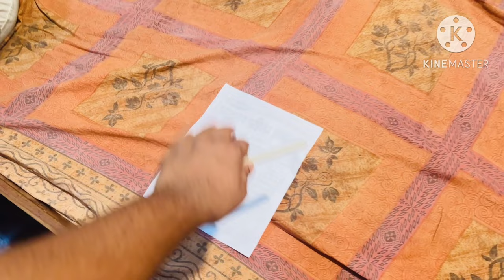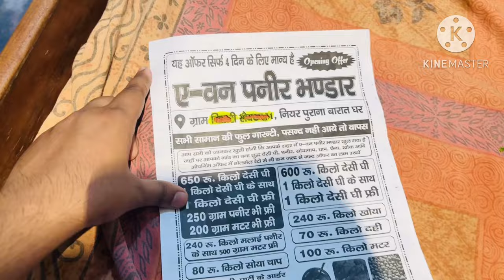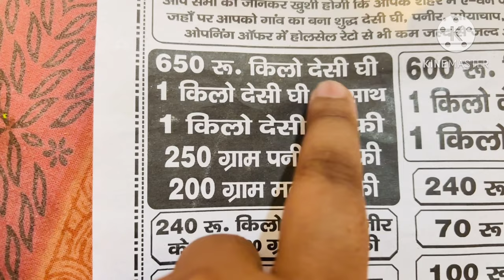Mishti itni bimaar kyu ho rahi hai kuch baat hai alag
this channel is for vlogging❤️

Tags..